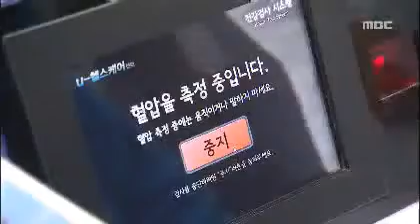부산시 어린이 대공원 유헬스 케어 센터 MBC